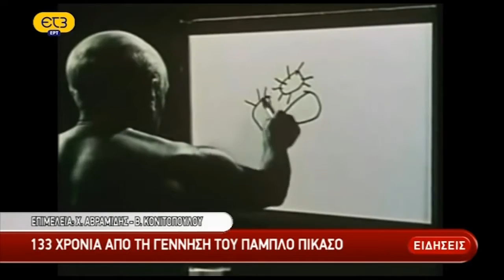133 χρόνια από την γέννηση του Πάμπλο Πικάσο